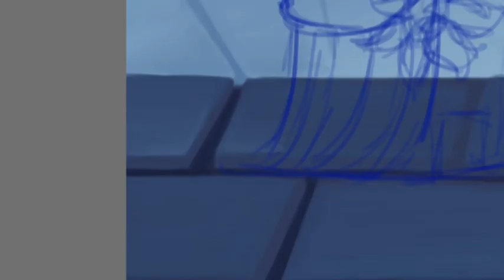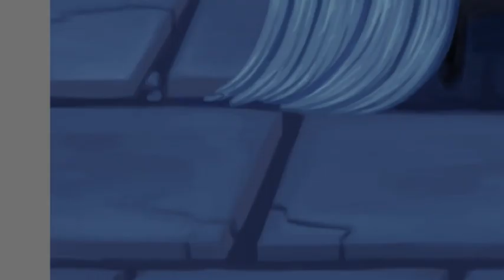ElderBug - Hollow Knight - Speedart